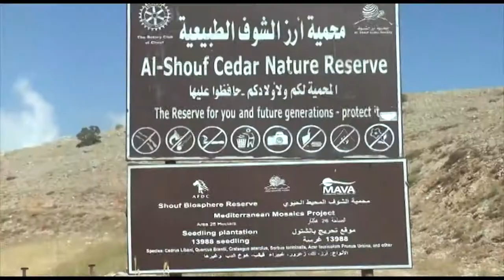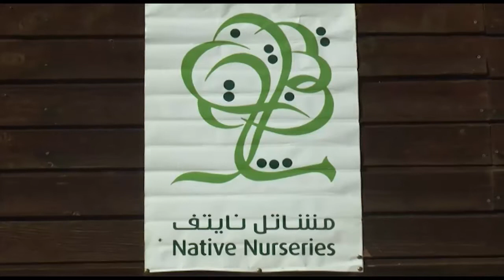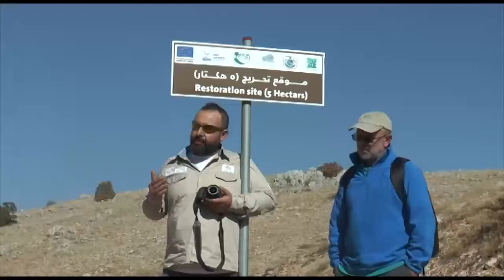medforval annual meeting 2017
Ghadi News covering Medforval annual meeting
Organized by: MAVA
                         SHOUF BIOSPHERE RESERVE
                         AIFM